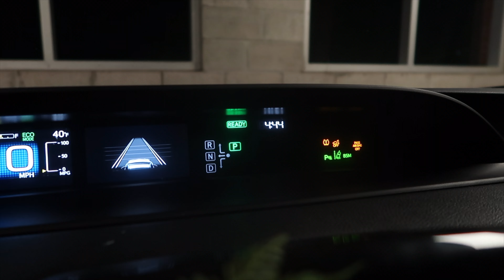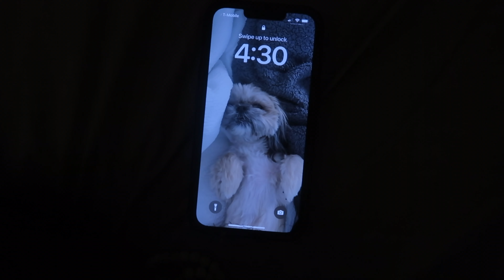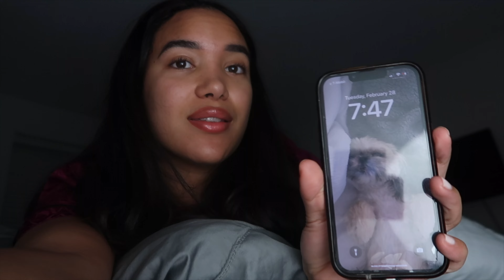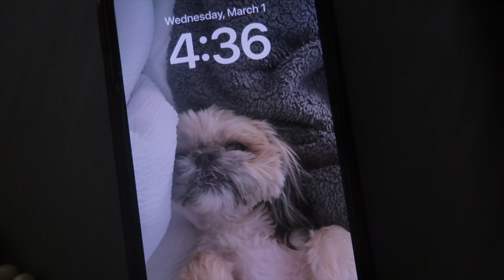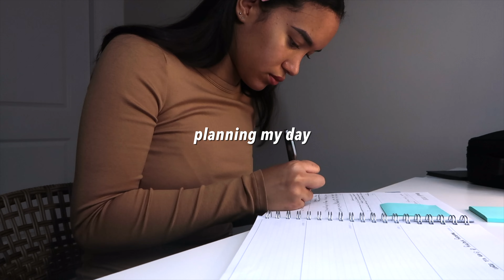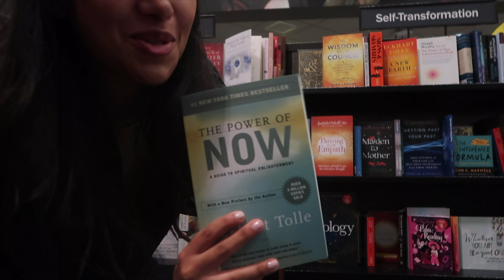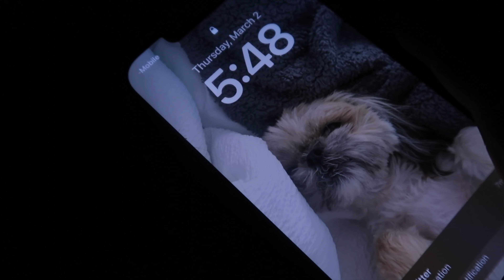waking up at 5 am for a week.... is it worth it? || finding balance & productive mornings♡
hellooooo I woke up at 5 am everyday for a week (well actually 4:30 am), I documented my days and how I felt throughout the day and closed off the video with my personal analysis on whether or not I thought it was worth it :)

I hope you enjoyed the video as much as I did

sub count: 2,779 (thank youuuuuu)